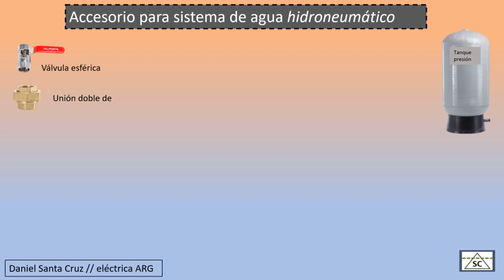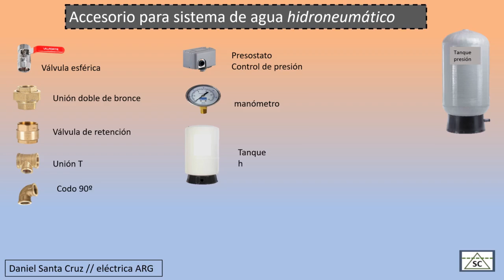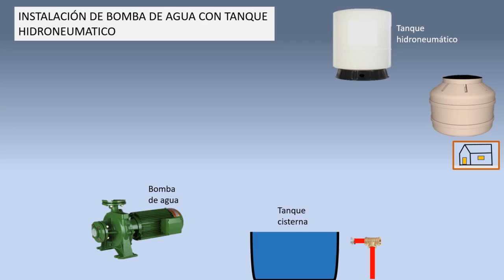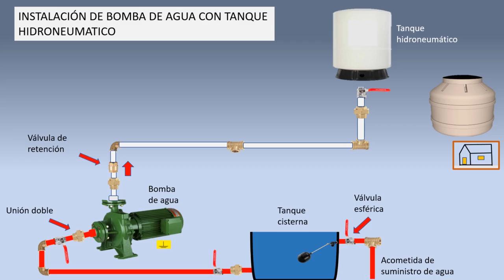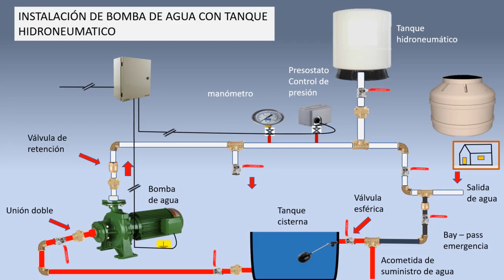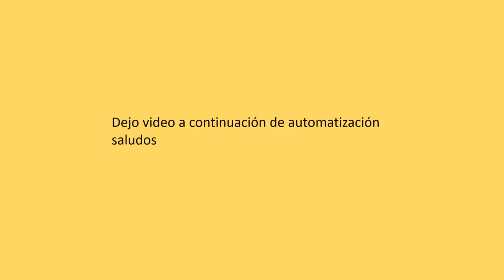INSTALACIÓN DE BOMBA DE AGUA CON TANQUE DE PRESIÓN 👀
En este video se explica como se realiza la instalación de una bomba de agua y un tanque hidroneumático de uso residencial.